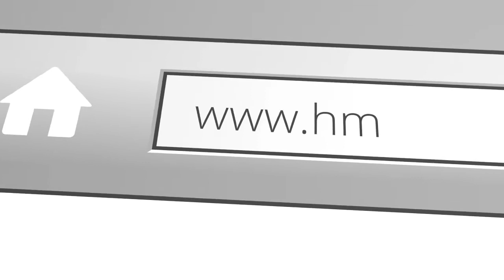+++ ITB BERLIN 2020 RESCUE PACKAGE. Kriz durumunu sizde bir fırsat olarak kullanın ...! +++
Size ITB BERLIN'deki planlanmış, zaman ayrılmış ve beklenen ziyaretçilere ulaşmak ve reklam mesajınızla ulaşmanız için eşsiz bir fırsat sunuyoruz. Ve sadece bu değil!

Hatta böylece turizm şirketinize ITB'ye beklenen ziyaretçi sayısının çok ötesine ulaşma şansınız da var. Bunu nasıl mı gerçekleştirebilirsiniz ...?
Sonnenklar.TV'de Alman televizyonunda CANLI YAYIN OLARAK…!
Şimdi şöyle diyebilirsiniz: "Evet, ama bu şekilde sadece Almanca konuşan izleyicilere ulaşıyorum ..!"
Asla…! Bizim ITB RESCUE, yani KURTARMA PAKETİMİZ‘le kesinlikle öyle değil...!

Bunu size şöyle açıklayayım:
1defa 5 dakika veya 3 defa 5 dakikalık CANLI REKLAM YAYIN PAKETLERİMİZE ek olarak, logonuz INTRO ve doğrudan iletişim verileriniz OUTRO'da olmak üzere, size hediye olarak 1 veya 3 adet 5 dakikalık video üretiyoruz.

Bu, CANLI YAYINLARINIZIN yanında ürettiğimiz ek videoları, otelinizin, Turizm veya benzer sektörlerde hizmet veren şirketinizin tanıtımı veya pazarlaması için, kısıtlamasız ve tüm kullanım haklarıyla kullanabileceğiniz anlamına gelir.

Ve şimdi bütün bunların üstüne bir BONUS daha ekliyoruz:

ITB 04 Mart ve 8 Mart 2020 arası gerçekleşecekti. Siz bu zaman penceresinde sonnenklar.TV'de CANLI BİR REKLAM YAYIN rezervasyonu yaptığınız durumda, bizden ücretsiz bir ÖZEL SOSYAL-MEDYA PROMO-PAKETİ kazanacaksınız! Tabiiki bu canlı yayın tarihi sizinle koordine edilebilir. Ama hediyeniz ne olacak…?

Sizin için hazırladığımız bir videoyu, 100 € değerinde ücretli bir Facebook reklamı olarak yayınlıyoruz...!!! Hedef grubunuz sizin talebinze göre olacaktır. Bu ekstra hediyenizi de kaçırmayın!

Bu RESCUE-PACKAGE özel teklif olarak tarafımızdan tasarlamasıyla, sadece bizim üzerimizden rezerve edilebilir ve tüm Almanya ve Türkiye için 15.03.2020 tarihine kadar geçerlidir!

Daha fazla bilgi ve detaylar için lütfen hemen bana buradan ulaşın...!